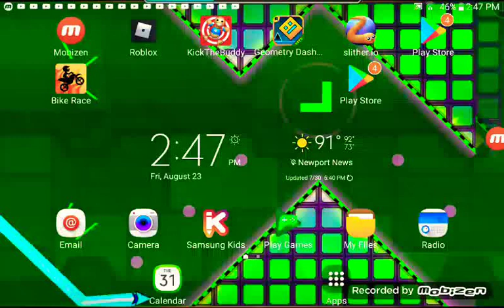Roblox -space mining simulator (bluethunder)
Hi guy's that's my first YouTube video